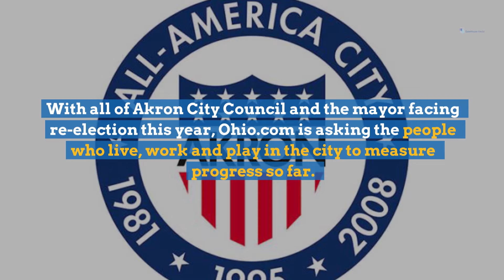Do suburban residents pay attention to Akron?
The Beacon Journal/Ohio.com is diving deeply into infrastructure, crime, housing, economic development, Akron's role in the region and other critical issues in a series of stories through early April. This installment examines these issues through the eyes of people who live in suburbs of the city.